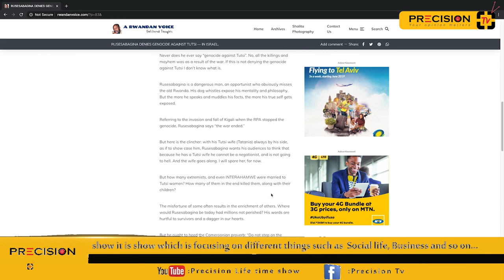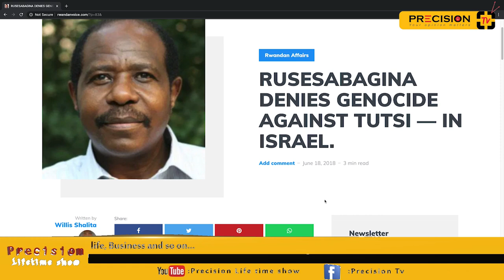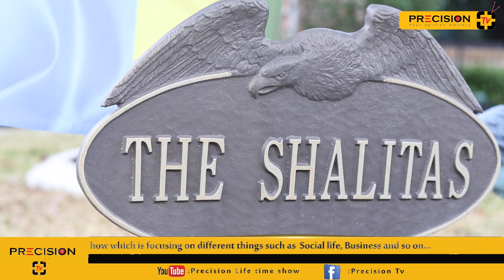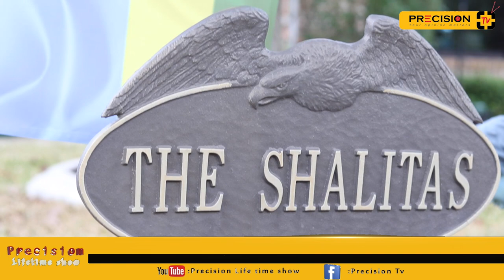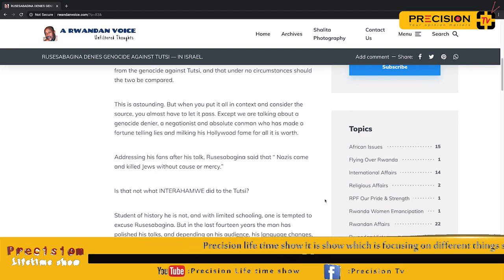A Rwandan Voice in Diaspora || WILLIS SHALITA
A Rwandan activist who lives abroad, he is telling us how Rwandan are  moving forward no matter what happened after Genocide.